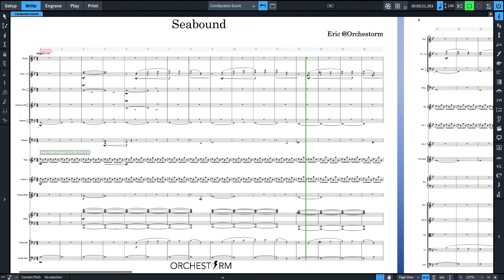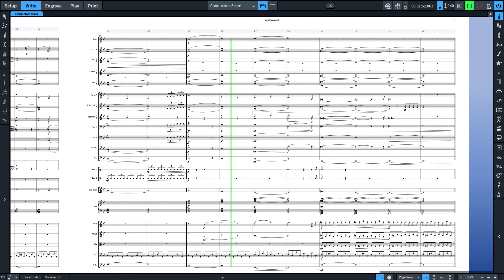Seabound (for Orchestra) by Eric | Orchestorm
My orchestral telling of a 19th century Nantucket whaler's journey.